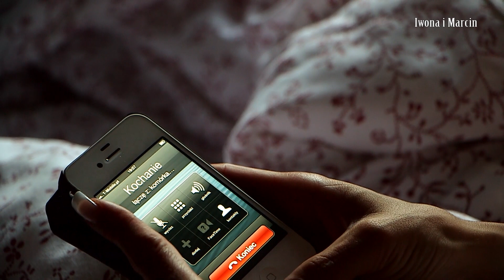Wstęp Iwony i Marcina